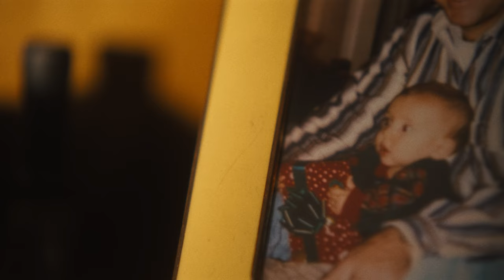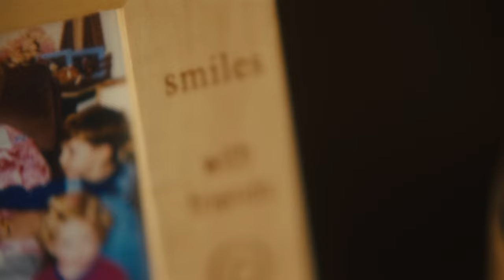Chase McDaniel-Better in a Glass (Official Music Video)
The official Music Video for "Better in a Glass” by Chase McDaniel

“Better in a Glass” lyrics:

Six cold ones in a
Refrigerator
One top to pop
And save 5 for later
Can’t help but drink ‘em like my dad
It tastes better in a glass

Same Haggard record
Turns round a table
New generation same bottle label
Ice cold and goes down fast

Somebody told me over a cold drink
Some of the best things are made from the same things

Holds a memory on a wall of you and your grandad
Hit a ball through it next door neighbor was mad
Tinted up first truck you were driving
Fog covered windshield when she got in
Bottles up at the first party that you had
The church stained window pane where you prayed at
Gotcha here ain’t it clear that’s why beer
Tastes better in a glass

Cheers to whatever
Reason you’re drinking
Nothing like the sound of two bottles clinking
A cold can just can’t do that

So I’m sippin on a cold one
Raise ‘em up if you got one